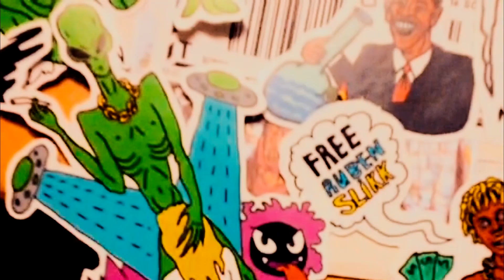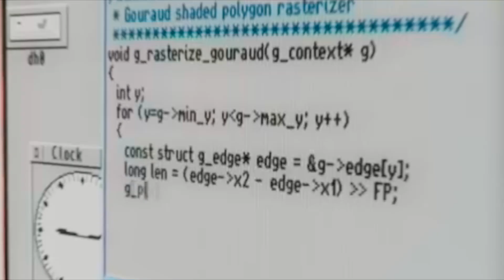DJ Smokey Feat. El Pablo - Klonopin Corleone (Official Music Video)